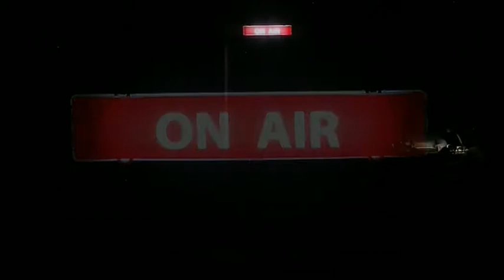Tone Partljič: ŠČUKE PA NI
Majhen podružnični radio zamaje vesela novica o prejeti nagradi za najkoristnejšega posameznika.
»Najhomogenejši kolektiv« kaj kmalu ugotovi, da izbira srečnega nagrajenca ne bo lahka naloga. V
prepletu različnih individualnih želja in sebičnih motivacij med sodelavci nastaja vedno večja zmeda, ki vodi v povsem absurdne in tragikomične prizore. Partljičevo delo Ščuke pa ni govori o še kako aktualnem pehanju za denar in pohlepu, ki se ne ozira na moralno-etična vprašanja. In kaj bi vi storili za dober »milijon«?

Kremžar - Niko Turk
Kremžarjeva - Tina Vidmar Rajh
Helena - Eva Cehtl
Kadivec - Primož Rajh
Matilda – Tara Sinkovič
Klander - Blaž Gregorič
Klandrova - Bernarda Korošec
Peter - Klemen Sajko

Režija: Nikolaj Vodošek
Scenografija & luč: Simon Jug, Nikolaj Vodošek

Sezona 2018/19